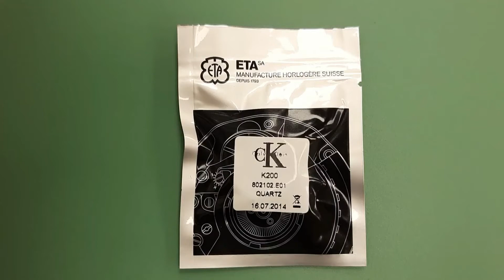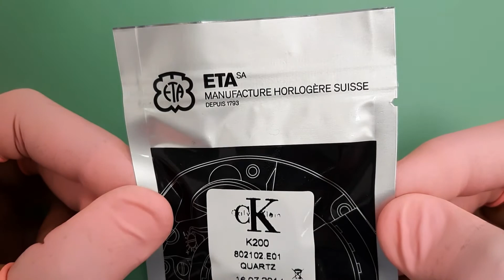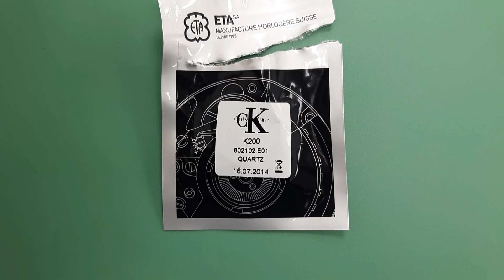Calvin Klein CK Watch Movement ETA 802.102 Quartz Watch Movement Unboxing | Watch Repair | SolimBD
Calvin_Klein CK Watch Movement ETA 802.102 Quartz Watch Movement Unboxing | Watch Repair

M-ETA802.102
ETA Movement
Size''': 6 3/4''' x 8'''
Size (mm): 15.30 x 17.80
Height (mm): H 2.95 mm
Hands-fitting: AIG 2
Jewels: 0
Stem: 455748
Battery: 377 / SR626SW
Hand Holes ⌀ (1/100 mm): 120/70/20
Country of Origin: SWISS